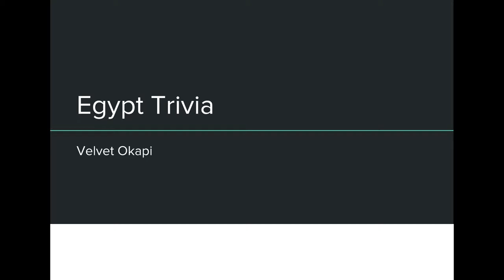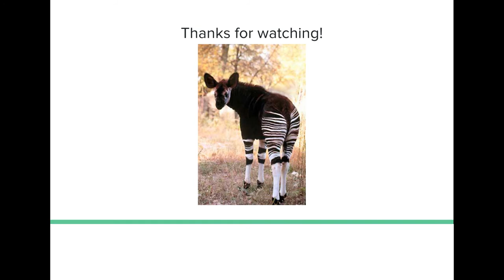Ancient Egypt Trivia